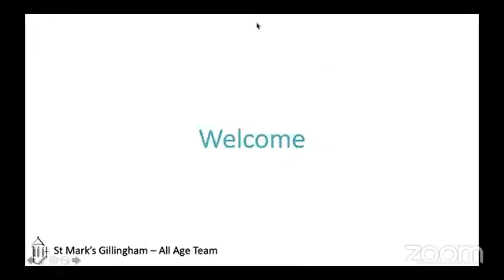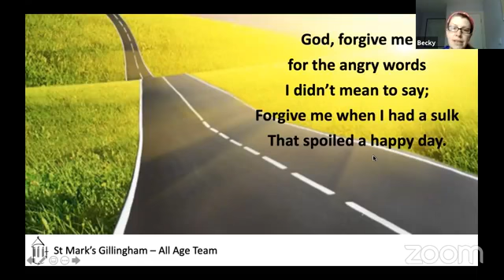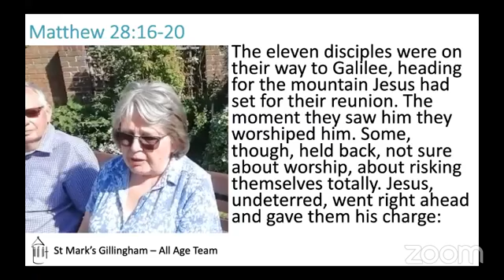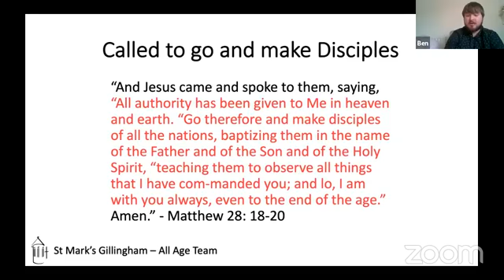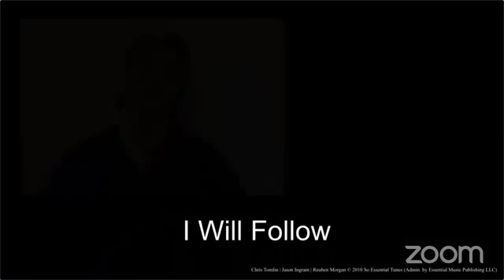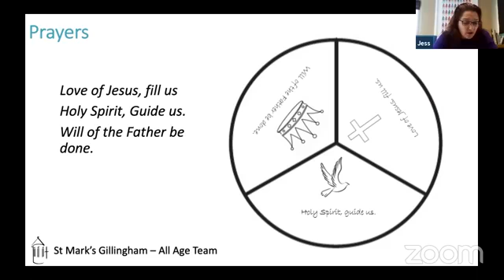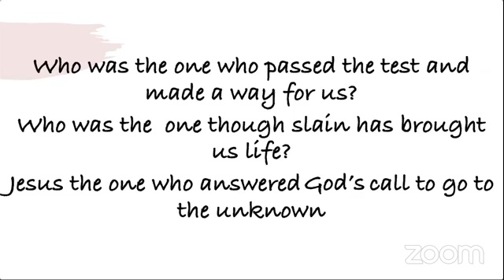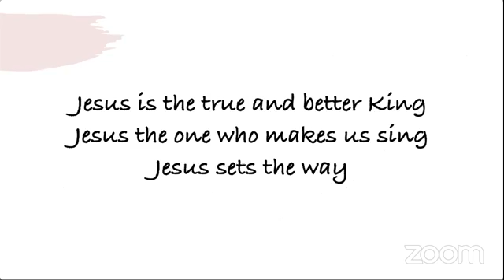Trinity Sunday - The Great Commission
Please join us for our Sunday morning All Age Service where we will explore The Great Commission. All our welcome to join our service today.